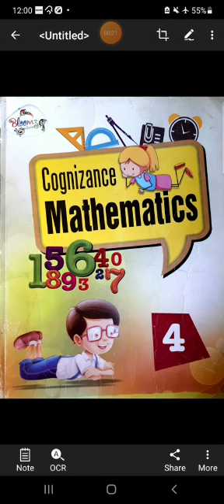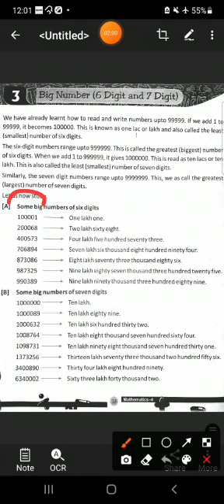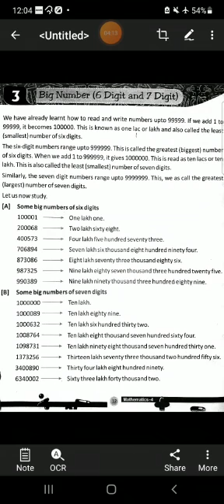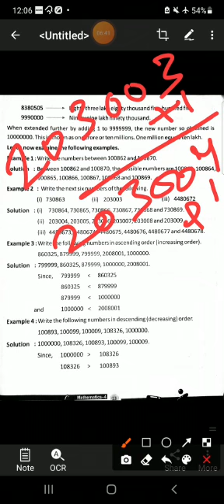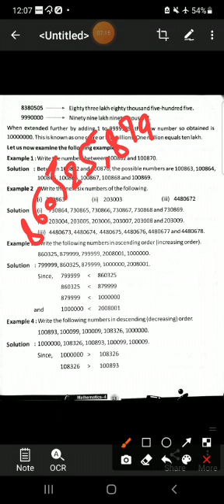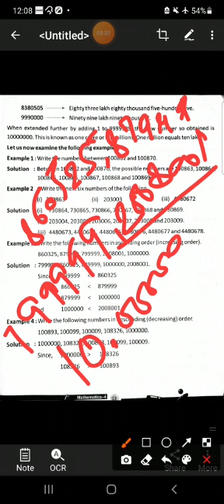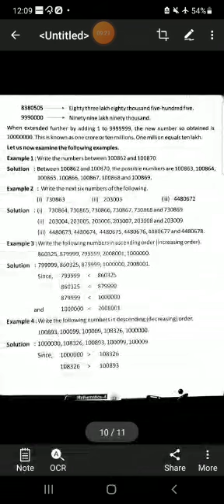Medium--English Class--4 Subject--maths Chapter-3 big numbers Lec1